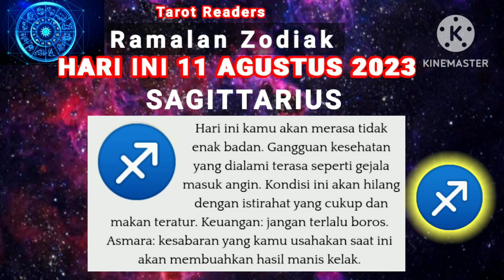🔴SAGITTARIUS HARI INI TANGGAL 11 AGUSTUS 2023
RAMALAN ZODIAK SAGITTARIUS HARI INI,
TAROTREADERS PREDICTIONS,